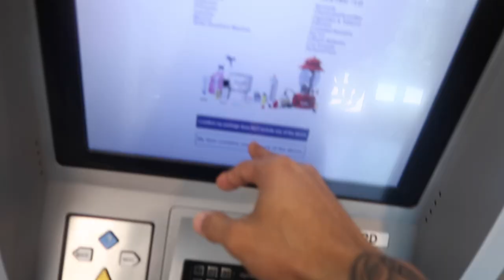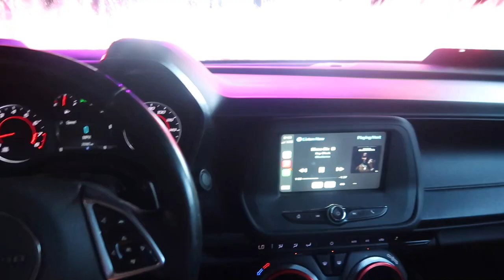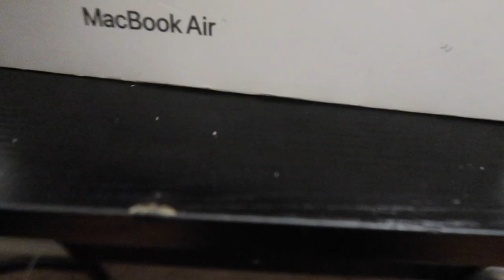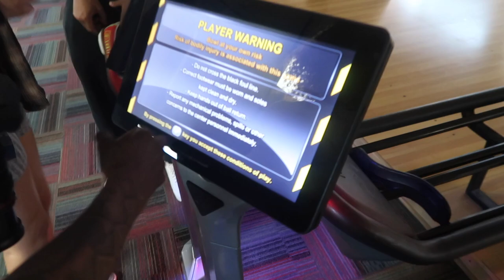Bowling GONE WRONG!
Esai Givens aka EGuap vlog hitting the weight room and going bowling with friends. Huge fight and getting kicked out the bowling alley.